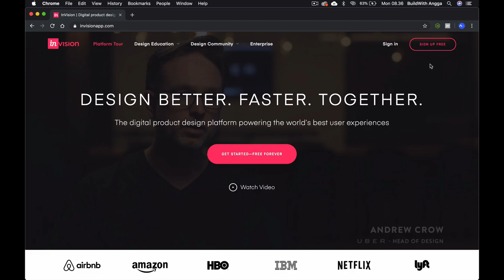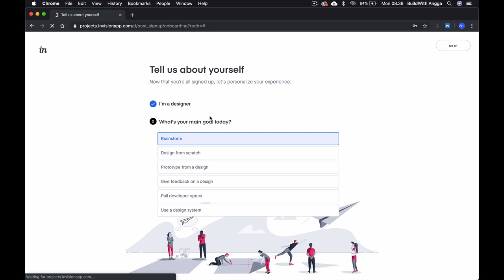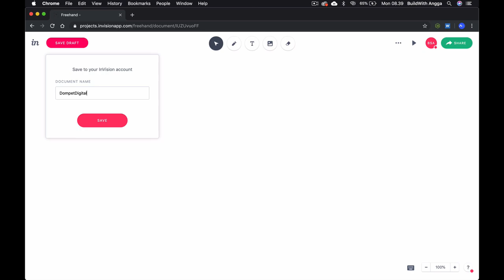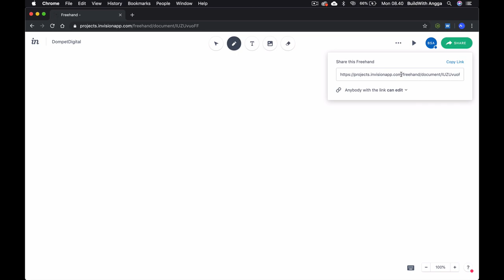Cara Menggunakan Freehand dari InvisionApp Part 1